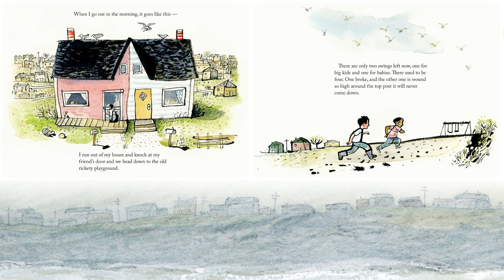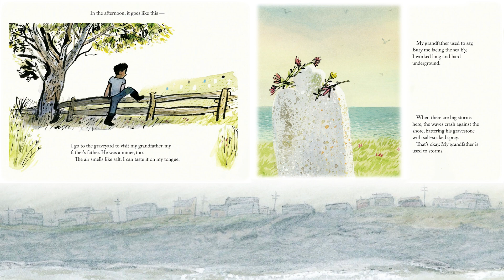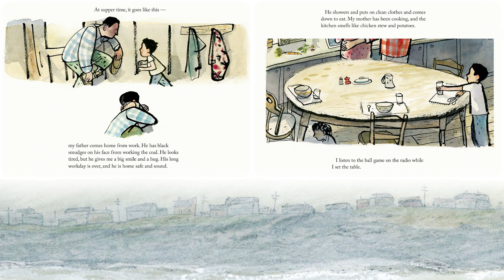📖 Story Time 🏡 Town is by the Sea ⛵ | TigerBear BedTime Stories (Read Aloud)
TigerBear reads Joanne Schwartz childrens story, Town is the by Sea.

TigerBear is a narrator for Read Aloud Kids Books. These children's picture books are in English and can used as Bedtime Stories, being slowly animated with page turn animations. Come and enjoy Story Time and learn English with Tiger Bear Bedtime Stories.